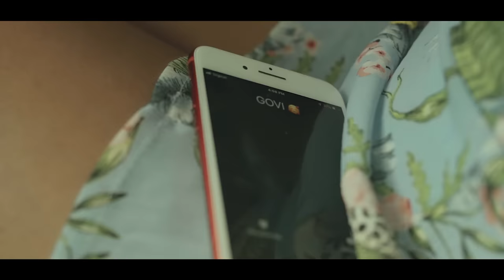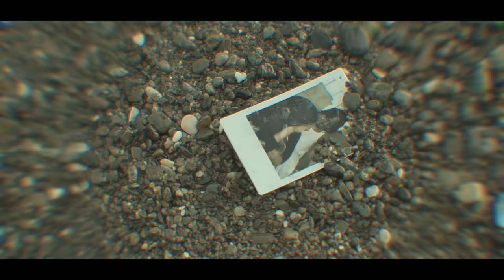Govana - Unanswered feat. Tarrus Riley (Official Video)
3RD SINGLE OFF THE PROJECT “HUMANS AND MONSTERS ARE NOT THE SAME”